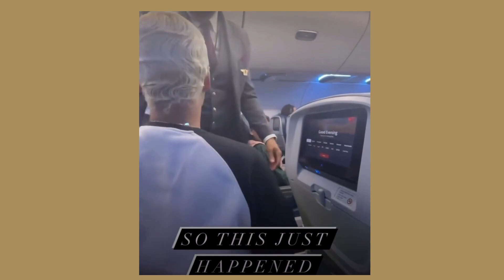Bobbi Storm: Lift Every Voice & Don’t Sing